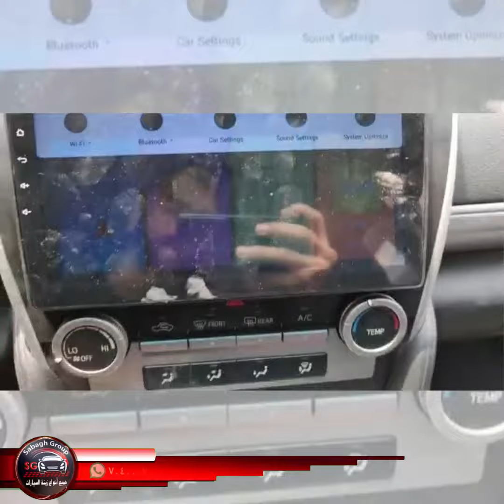Sabagh - صاحب معرض للكامبري شو ركب عند صباغ غروب ؟ تابعو الفيديو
صيدا شارع دلاعه قرب مستشغى دلاعه
لتواصل ٠٣٤١٤٠٠٦
ليسا لدينا فرع اخر